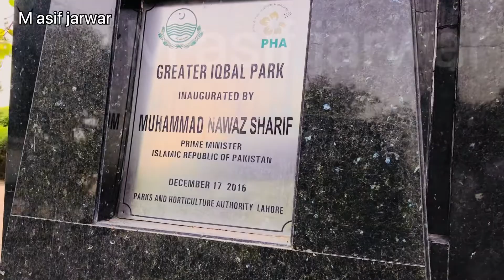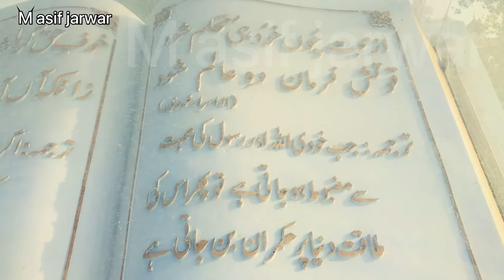Lahor ki yadgar video |M asif jarwar